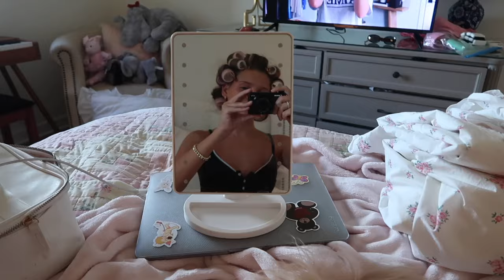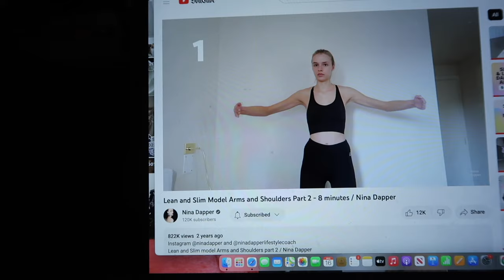a vlog from August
Ily 🎀🤍🎀 i know i haven’t posted in a while but more videos to come 🫶🏼💌